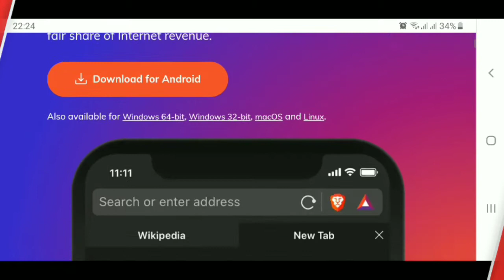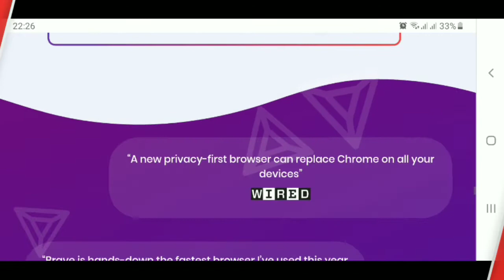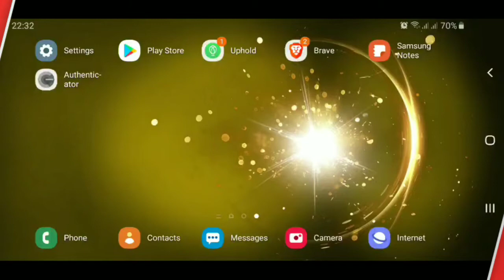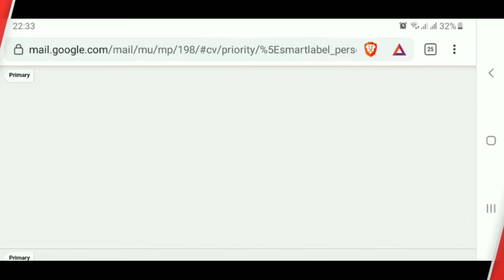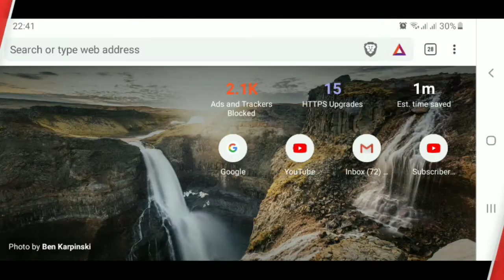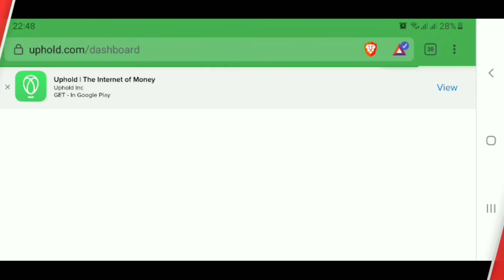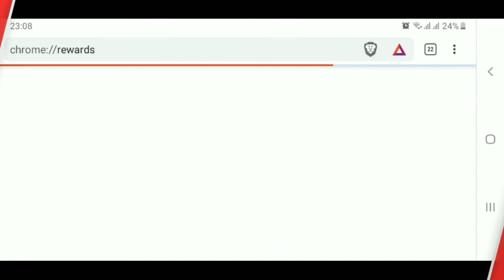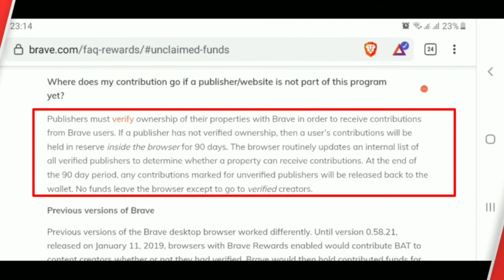Part 1 ⭕🔴 How to earn money when you use this browser. Solution Full Guide.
Secure, Fast & Private Web Browser with Adblocker | Brave Browser | Brave Rewards Creators

You sign up as a verified content creator on Brave Rewards

Signing up as a verified content creator gives you access to the Creators dashboard, where you can manage all your tips.

How to earn money using this brave browser full guide

1. Hey! If you use the new Brave browser for 30 days, they’ll fund my channel with a bonus! Here’s the link:

Dito mo makita kung official brave rewards creator ka na sa loob ng 90 days verification process ni brave.

dito mo lang malilipat ang lahat ng iyong kikitain na bat token kay brave rewards.

5 . Google authenticator - Dapat mo to turn on para secured ang iyong account.

Hindi pwede ang email na ginamit mo kay brave rewards creator. Dapat ay iba ang email na gagamitin mo sa forum.

➡️💻📱E Wallet:

➡️💻📱Gcash:
Hi, I've been loving GCash so far and was hoping you'd join me. I've shared PHP 70 worth of freebies for you to try out
➡️ Or Download in Playstore

➡️💻📱Register to Coins.ph.
Hi, I use my Coins.ph wallet to enjoy fast, secure payments with just my phone.

➡️💻📱 Register to Paymaya.
Get P50 for FREE when you sign-up to PayMaya using my invite code! Send money, buy load, scan-to-pay, and more! Register using my invite code and you'll receive your P50 gift after you sign-up and upgrade your account. Download and register here:
My Invite Code is 2meix50

➡️💻📱 Online Shopping:

➡️💻📱Shopback:
Hey!

Have I told you about Shopback? It's a win-win because I get up to 30% cashback from shopping on my favorite sites like Lazada, Shopee, foodpanda, or Booking.com! Sign up with my free link claim your P100 welcome bonus!

➡️💻📱Lazada:
Activate your Lazada Wallet P60
Win P100,000

➡️💻📱Metromart:
Get 1000 pesos free send your friends 100 pesos, get 100 pesos back for each friend that successful order.